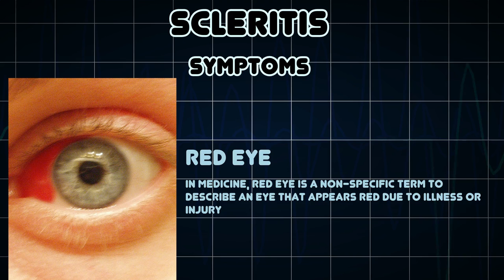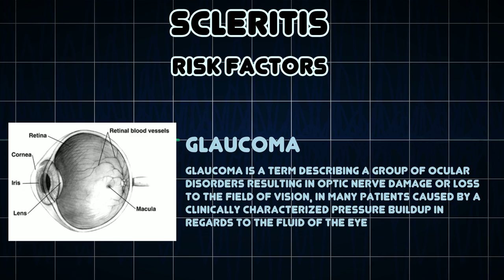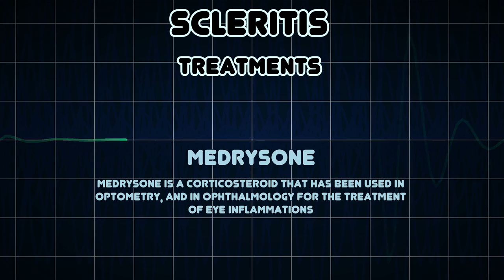Scleritis (Medical Condition)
Symptoms, risk factors and treatments of Scleritis (Medical Condition)

Scleritis is a serious inflammatory disease that affects the white outer coating of the eye, known as the sclera